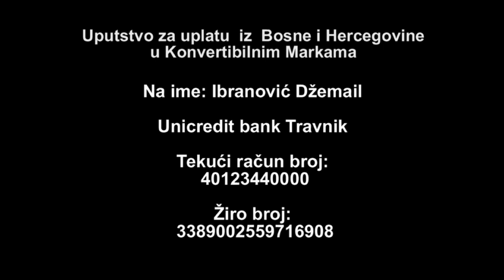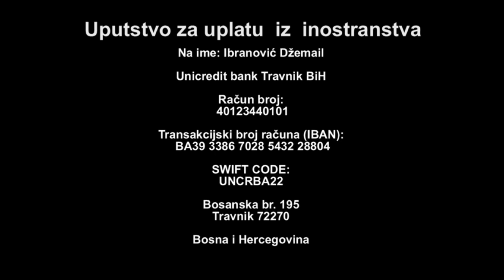APEL ZA POMOĆ ALIJI I HALILU IZ VITEZA - FASADA I OGRIJEV